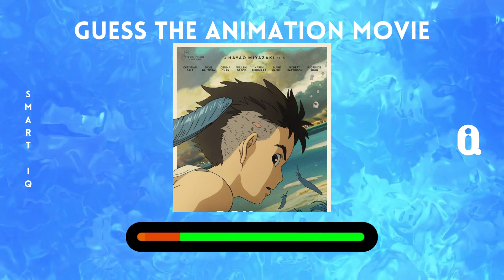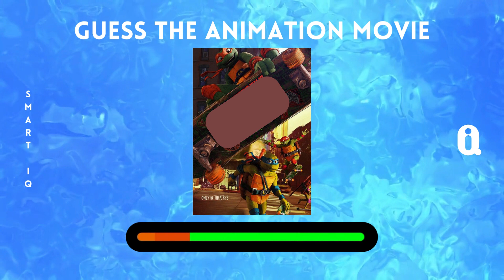Guess The Carton Movie By Poster Quiz | Guess The Movie #1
"Name That Movie Game"
"Movie Trivia Quiz"
"Guess the Film Emoji Challenge"
"Movie Pictionary"
"Can You Identify the Movie?"
"Guess the Movie from Scenes"
"Film Buff Quiz"
"Movie Title Charades"